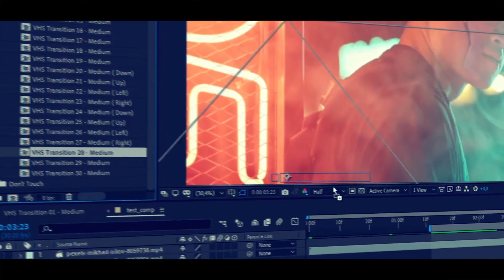After Effects Template: VHS Glitch Transitions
Your personal library which makes your video unique
100 transitions – and keep growing!
Fast Render
Auto-Resize Feature